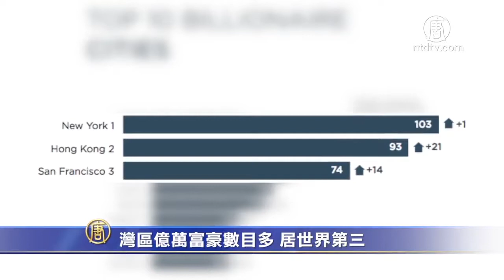5月18日灣區簡訊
1. 灣區億萬富豪數目多 居世界第三
2. 舊金山Salesforce大樓將上演燈光秀
3. 奧克蘭港口再現鯨魚屍體 死因不明